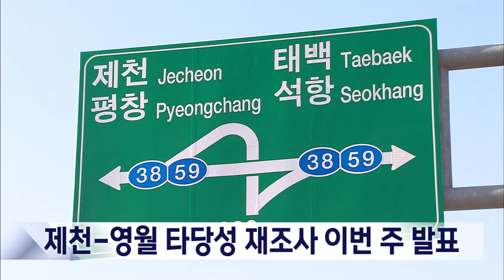2024. 12. 2 [원주MBC] 제천-영월 타당성 재조사 이번주 발표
제천-영월 고속도로의 타당성 재조사
통과 여부가 이번주 내에 발표될 전망입니다.

기획재정부는 한국개발연구원의
제천-영월 고속도로 타당성 재조사 결과를
이르면 오는 4일 발표합니다.

연장 29.1㎞의 제천-영월 고속도로는
2020년 총 사업비 1조 979억원에
예비 타당성 조사를 통과했지만, 공사 지연과
물가 상승 등의 영향으로 사업비가
6,000억원 가량 증가해 지난해 말부터
타당성 재조사를 받고 있습니다.